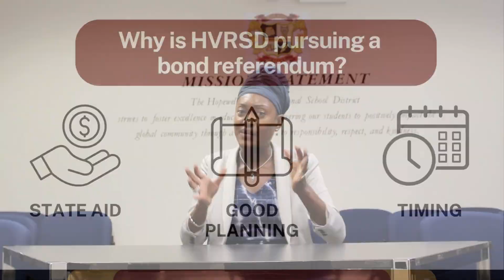Why A Bond Referendum